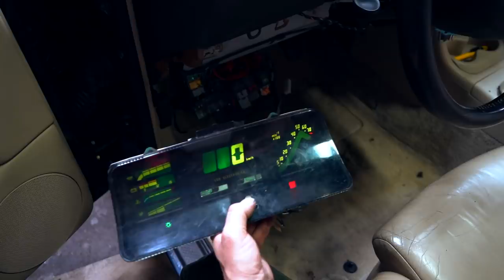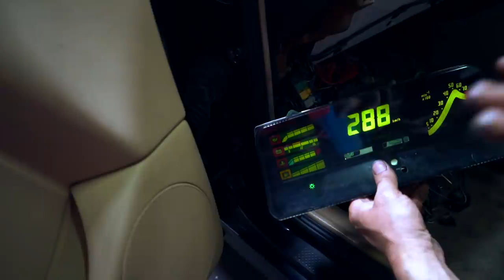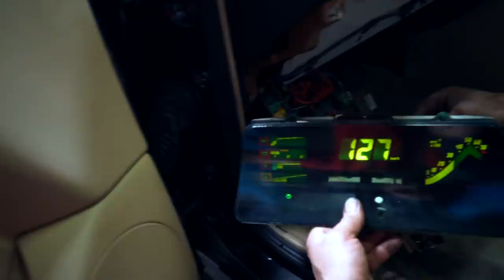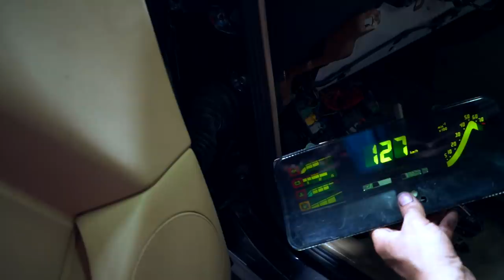Golf VR6 Turbo bekommt GSI Tacho | Mäusekino | Einzigartig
Golf Cabrio VR6 Turbo bekommt einen einzigartigen feat.
GSI Tacho von Opel Kadett GSI , bekannt als Mäusekino...
Celil hat das ganze bearbeitet und angepasst und mal schauen ob es funktioniert ...